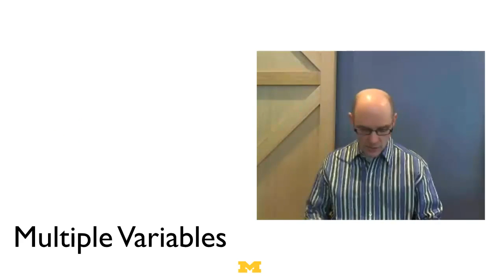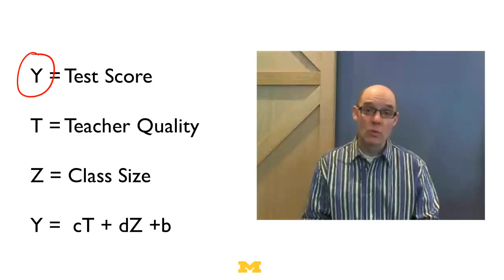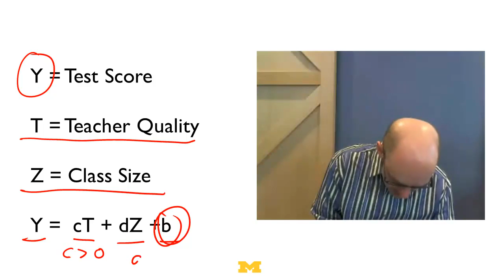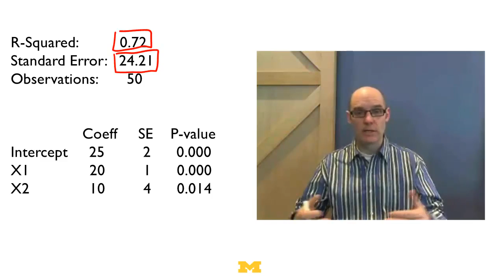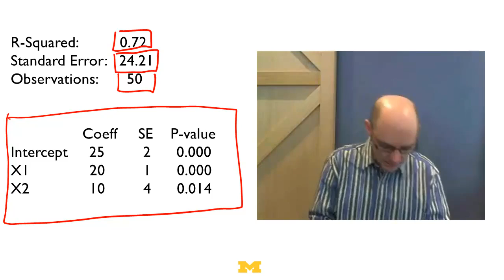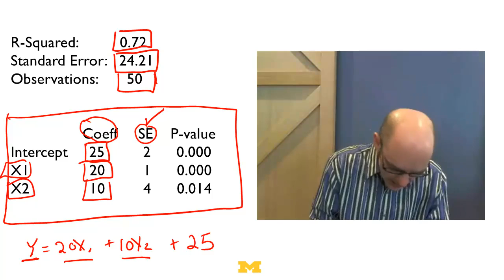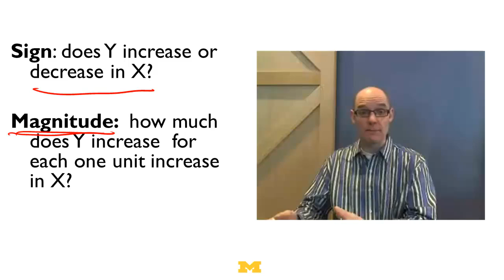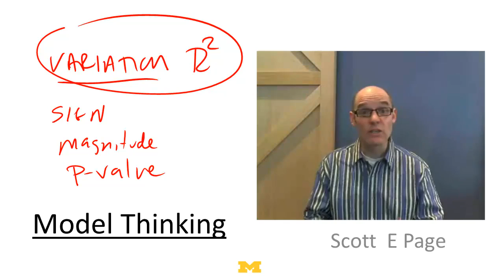Reading Regression Output - Model Thinking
We live in a complex world with diverse people, firms, and governments whose behaviors aggregate to produce novel, unexpected phenomena. We see political uprisings, market crashes, and a never ending array of social trends. How do we make sense of it? Models. Evidence shows that people who think with models consistently outperform those who don't. And, moreover people who think with lots of models outperform people who use only one. Why do models make us better thinkers? Models help us to better organize information - to make sense of that fire hose or hairball of data (choose your metaphor) available on the Internet. Models improve our abilities to make accurate forecasts. They help us make better decisions and adopt more effective strategies. They even can improve our ability to design institutions and procedures. In this class, I present a starter kit of models: I start with models of tipping points. I move on to cover models explain the wisdom of crowds, models that show why some countries are rich and some are poor, and models that help unpack the strategic decisions of firm and politicians.

The models covered in this class provide a foundation for future social science classes, whether they be in economics, political science, business, or sociology. Mastering this material will give you a huge leg up in advanced courses. They also help you in life. Here's how the course will work. For each model, I present a short, easily digestible overview lecture. Then, I'll dig deeper. I'll go into the technical details of the model. Those technical lectures won't require calculus but be prepared for some algebra. For all the lectures, I'll offer some questions and we'll have quizzes and even a final exam. If you decide to do the deep dive, and take all the quizzes and the exam, you'll receive a Course Certificate. If you just decide to follow along for the introductory lectures to gain some exposure that's fine too. It's all free. And it's all here to help make you a better thinker!
Modeling, Economics, Decision-Making, Strategic Thinking
This is a fantastic course that I would recommend to anyone interested in learning how to think better. It introduced me to many topics that i want to learn more about. Thank you, Professor Page!,I learned much more than anticipated. In fact I've already started exploring areas of my work that model thinking would apply and how to use the tools presented in this class. Highly recommend!
In this section, we study various ways that social scientists model people. We study and contrast three different models. The rational actor approach, behavioral models, and rule based models . These lectures provide context for many of the models that follow. There's no specific reading for these lectures though I mention several books on behavioral economics that you may want to consider. Also, if you find the race to the bottom game interesting just type Rosemary Nagel Race to the Bottom into a search engine and you'll get several good links. You can also find good introductions to Zero Intelligence Traders by typing that in as well.